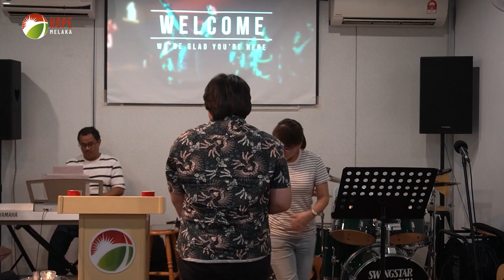为了救老婆一命，从庙坛大法师到相信主耶稣 | FULL TESTIMONY: GOD'S POWER RESTORE HIS WIFE FROM THE VALLEY OF DEATH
Brother Ezekiel and his wife shared their incredible story of how God lifted her from the valley of death, showing His mighty hand in their lives. We also celebrated the life-changing journey of Temple Master as he embraced faith and became a follower of Christ! 🙏✨

These testimonies are a reminder of God’s transformative power and endless grace. Let’s continue to believe, pray, and witness lives changed for His glory!